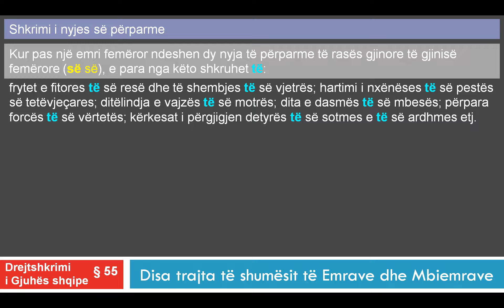Drejtshkrimi i Gjuhes Shqipe Kreu 55 ‎Shkrimi i nyjës së përparme‎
Per te ndjekur kursin e plote per Drejtshkrimin e Gjuhes Shqipe, vizitoni
Kur pas një emri femëror ndeshen dy nyja të përparme të rasës gjinore të gjinisë femërore (së së), e para nga këto shkruhet të: